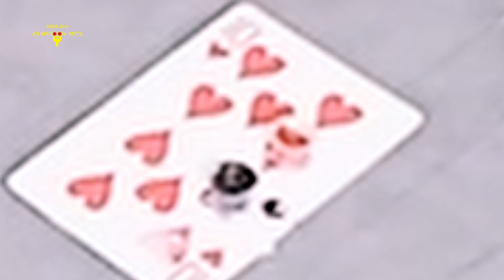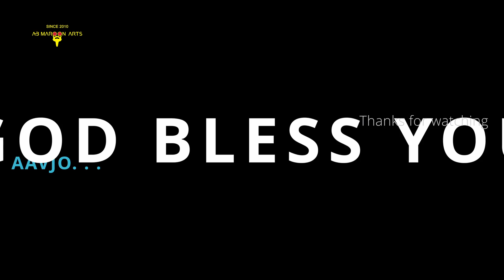10 of hearts tattoos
10 of hearts tattoos